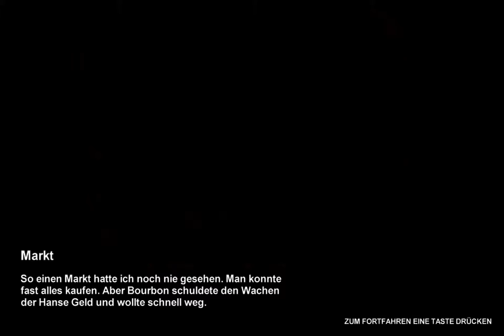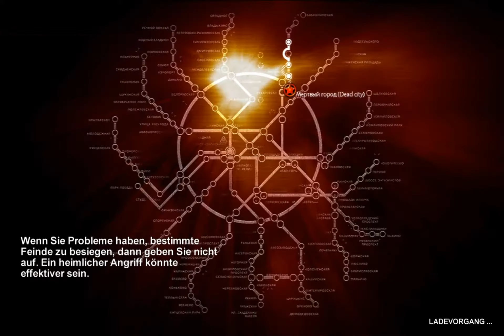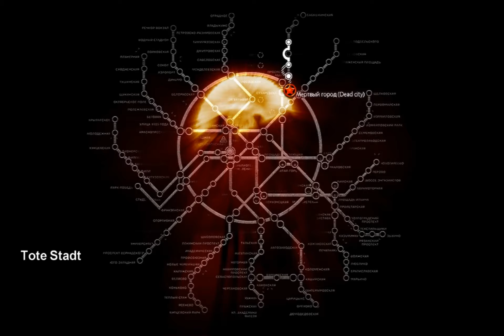Let's Play Metro 2033- Part 4 "Die tote Stadt"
Im Jahr 2013 wurde die Welt von einer apokalyptischen Katastrophe verwüstet, die fast die komplette Menschheit ausgelöscht und die Erdoberfläche in eine giftige Einöde verwandelt hat. Eine Handvoll Überlebender suchte Unterschlupf in den Tiefen der Moskauer Unterwelt, und für die menschliche Zivilisation begann ein düsteres Zeitalter.
Eine gesamte Generation ist unter der Erde geboren und aufgewachsen, und die bevölkerten Städte der Metro-Stationen kämpfen um das Überleben - untereinander, und gegen schreckliche Mutanten, die in der Außenwelt lauern.

Game kaufen